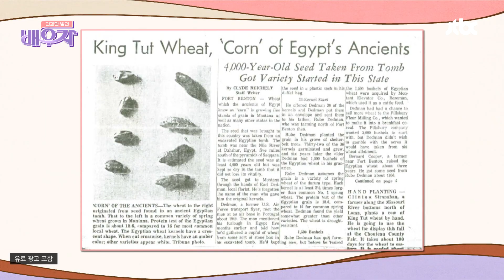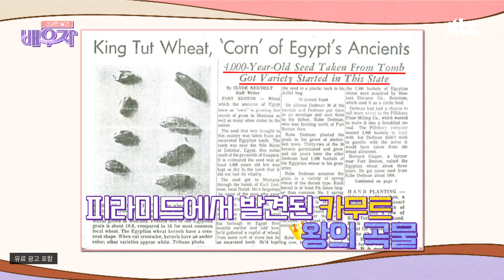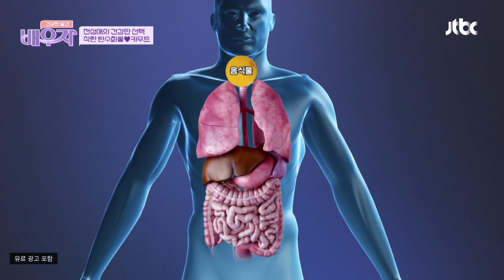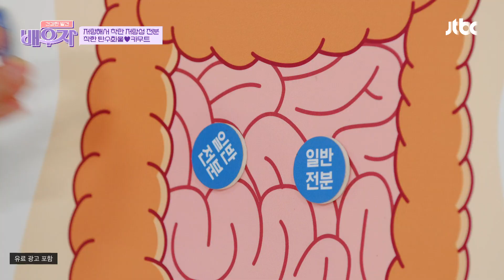전성애의 건강한 선택! 착한 탄수화물 카무트♥ | 건강한 발견 배우자 176회 | JTBC 240528 방송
전성애의 건강한 선택! 착한 탄수화물 카무트♥